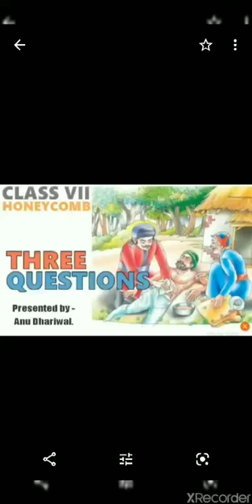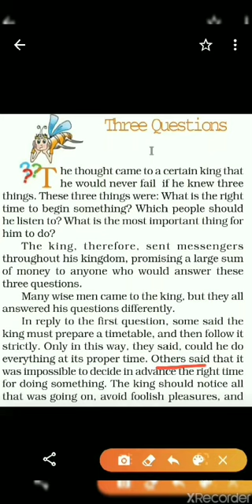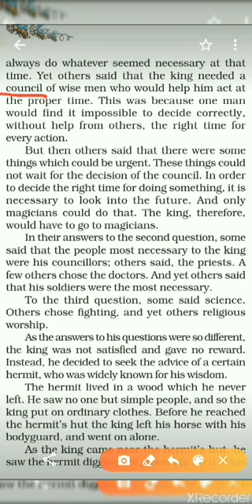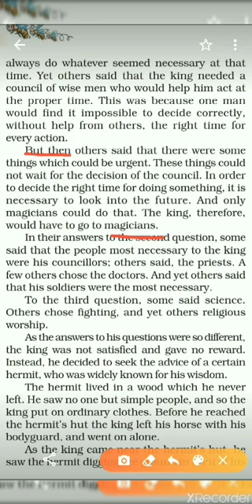Ch - 1|Three Questions- Leo Tolstoy|NCERT|Class 7|CBSE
"The Three Questions" is a short story by Russian author Leo Tolstoy first published in 1885 as part of the collection What Men Live By, and Other Tales. The story takes the form of a parable, and it concerns a king who wants to find the answers to what he considers the three most important questions in life.